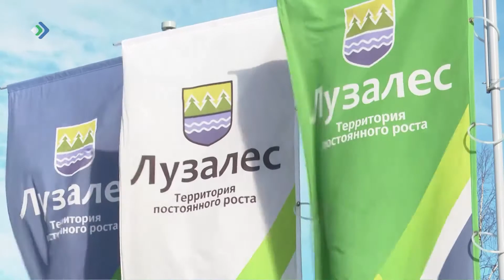Лузалес готовит высококвалифицированные кадры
Подготовка кадров, начиная с вузов и техникумов, это инвестиции в будущее. Технологии и оборудование обновляются с быстрой скоростью, а потому и специалисты должны быть высококвалифицированными. Сегодня соглашение о сотрудничестве в подготовке кадров подписали компания «Лузалес» и представители высших и средне-специальных учебных заведений республики